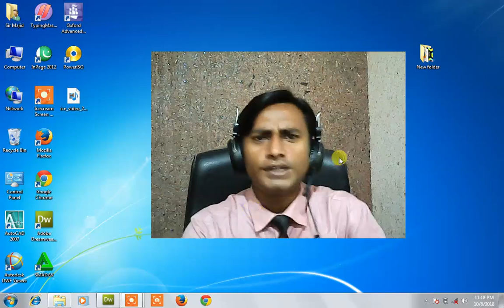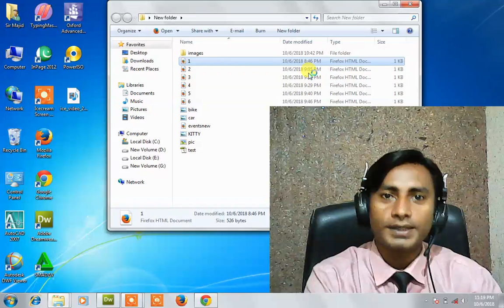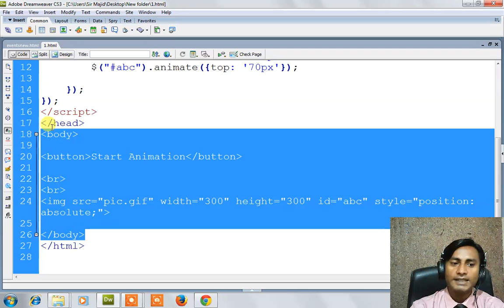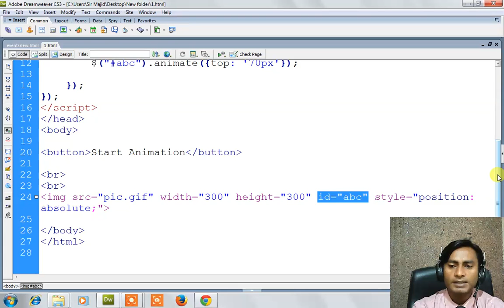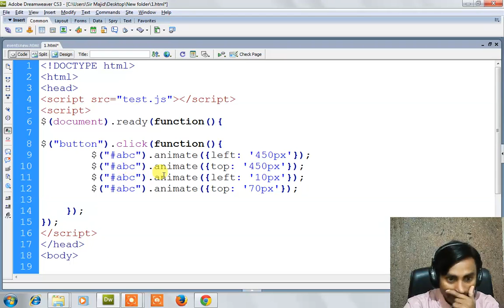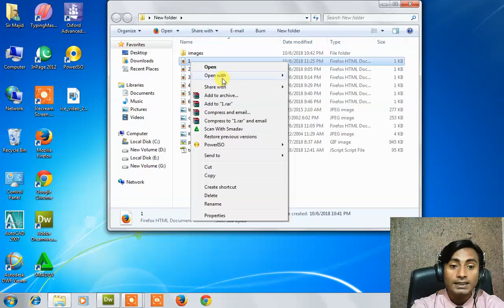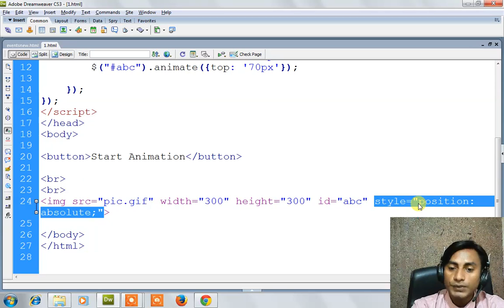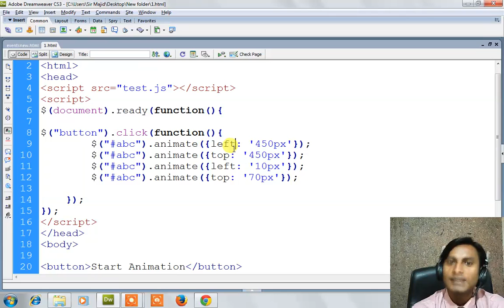jQuery animate | animation with css in urdu Lecture 137 By Sir Majid | Learn JQuery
How to animate jQuery animate | animation with css in urdu Lecture 137 By Sir Majid | Learn JQuery | jquery Urdu